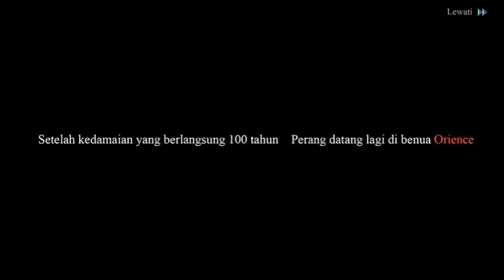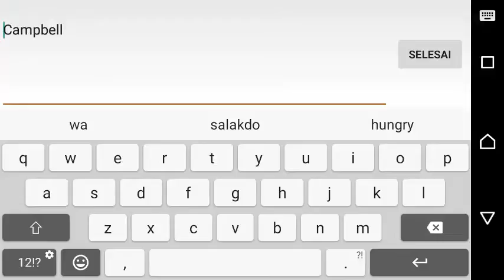Final Fantasy Awakening Gameplay #1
When nine and nine meet nine, here we come! The first 3D ARPG of FINAL FANTASY in Indonesian has launched, and will bring you to the creation of the world.

SQUARE ENIX authorized, the first 3D ARPG of FF in Indonesian, with exciting action experience and film-like CG, FINAL FANTASY AWAKENING will lead you into the world of FINAL FANTASY.

[Game Features]
|Back to classic. Brand new experience|
SQUARE ENIX authorizes, the first 3D MMOARPG of FINAL FANTASY in Indonesian.

|Film-like CG. New experience of story|
Inherit the world view of FINAL FANTASY Type-0. Highly restore the original storyline. A wonderful visual feast with more than 200 CGs.

|No turn-based anymore. Experience new JIT|
The first ARPG of Final Fantasy in Indonesian. Fluent action experience and cool battle scene give you a fantastic Final Fantasy world.

|Eidolon arrives. Summon the final reason|
Eidolon, the symbol of power and death! Bahamut, Ifrit, Golem, and Shiva offer you support to success!

|Heroes formation of Class Zero|
Different strategies with various hero bonds. Form your own Class Zero team!

|Throne of Paragons, cross-server PK|
Match cross-server opponents! 9V9, fight for the top throne!

|Dimension Battle. Cross-server Arena|
Destroy the base of the opponents for plenty of rare items!